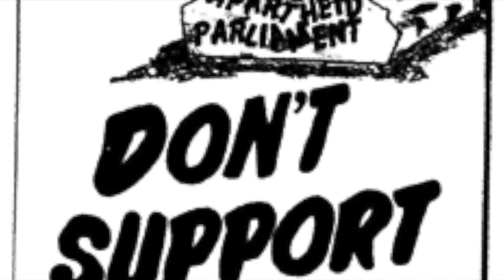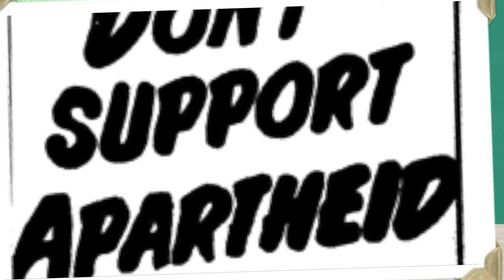Nontsikelelo Albertina Sisulu